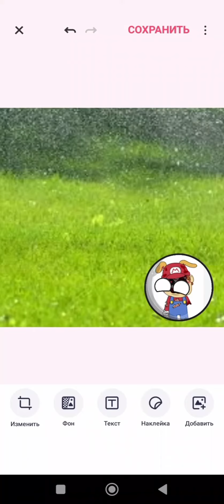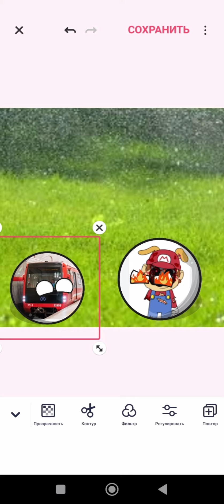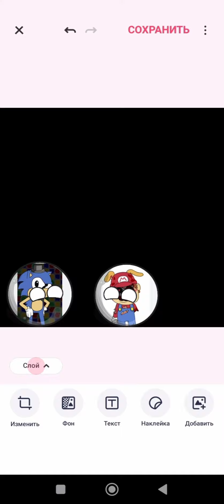когда пять ночей Соника 2 повстречались санкт-петербургский метро